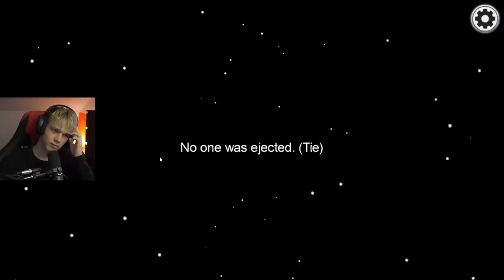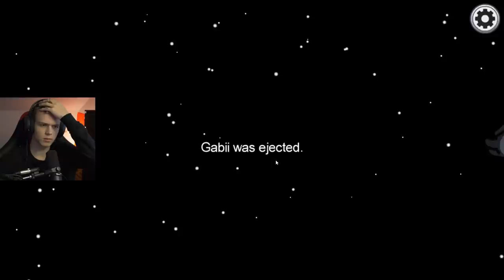NIE WIERZĘ że ZROBILI TO w AMONG US z WIDZAMI!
✔️ ODCINKI CODZIENNIE o 19:19

🔥 ZOSTAW LAJKA A BĘDZIE WIĘCEJ ODCINKÓW Z PALIONOWA !

✔️ SKRYTKA POCZTOWA:
Filip Szczypka
43-400 Cieszyn